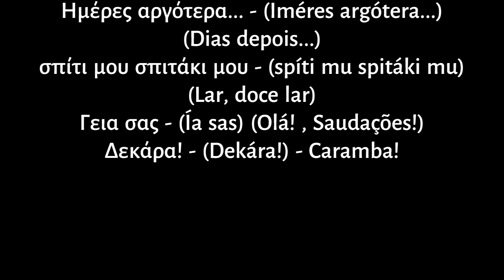01 - Língua Grega - Είμαι γιατρός 07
Última etapa.

Feito com o Clipchamp.